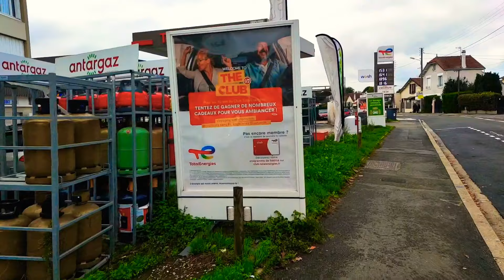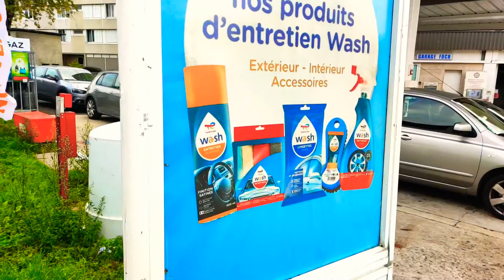حقيقة ازمة الوقود بفرنسا....زعمة صح تبون غلقها؟